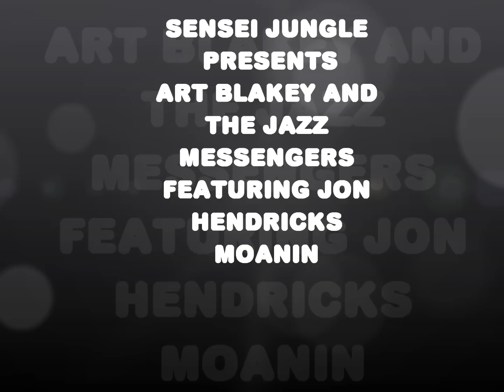Art Blakey with Jon Hendricks Moanin .wmv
From the Art Blakey & the Jazz Messengers - 1973 - Buhaina featuring Jon Hendricks